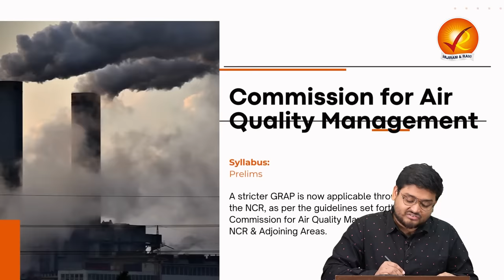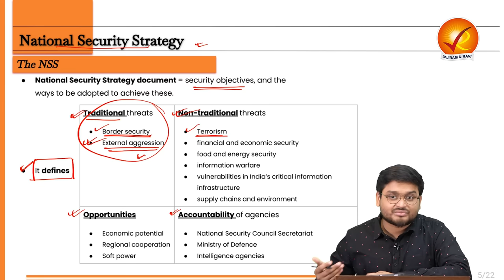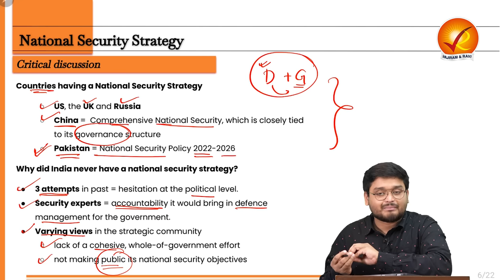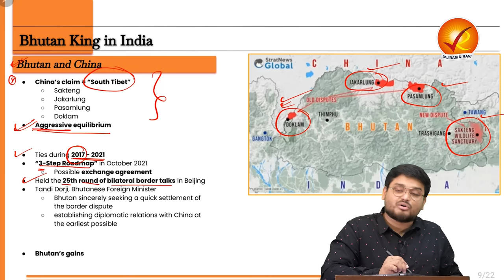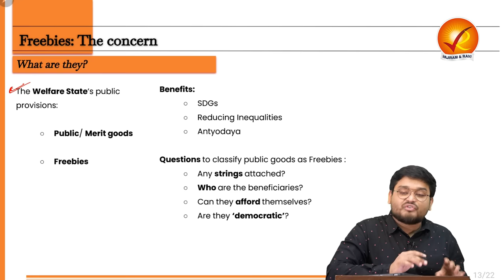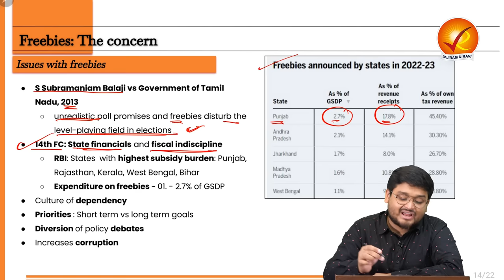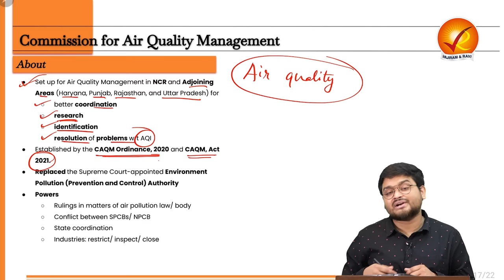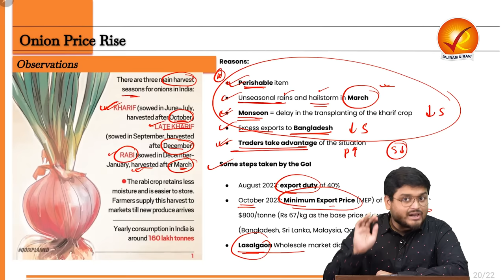The Analyst | 6th November 2023 | Vajiram & Ravi | Daily Newspaper Analysis | Current Affairs Today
00:00 Introduction

00:53 National Security Strategy

16:05 Bhutan King in India

26:05 Freebies: The concern

38:48 Commission for Air Quality Management

44:23 Onion Price Rise